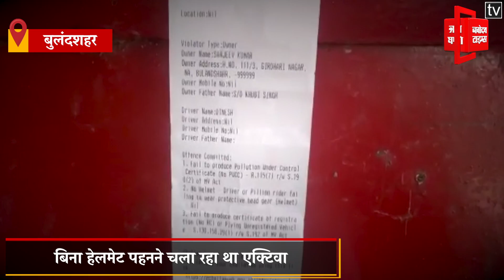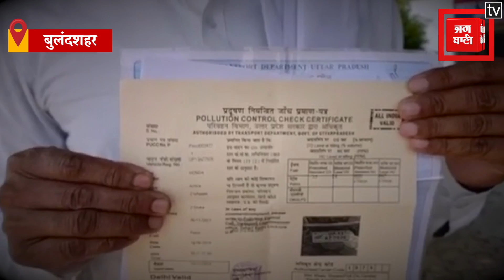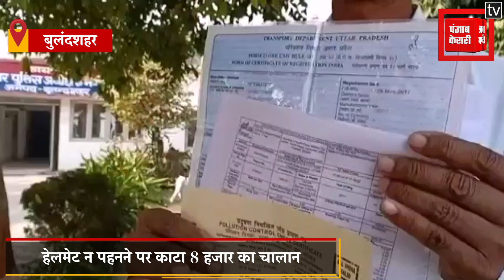नहीं पहनना हेलमेट, तो साहब ने काट दिया 8 हजार का चालान